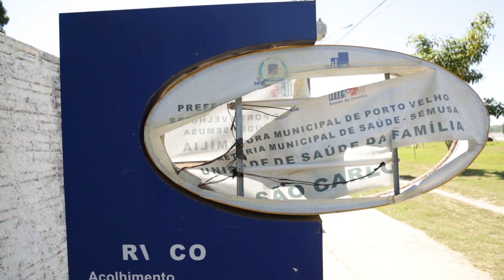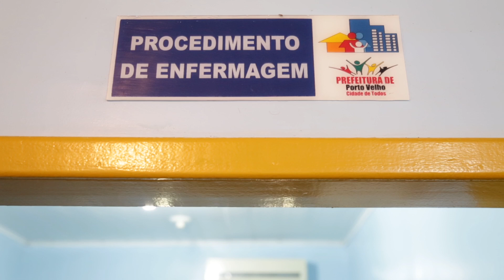Profissionais de saúde que precisam ficar em São Carlos denunciam o descaso da prefeitura